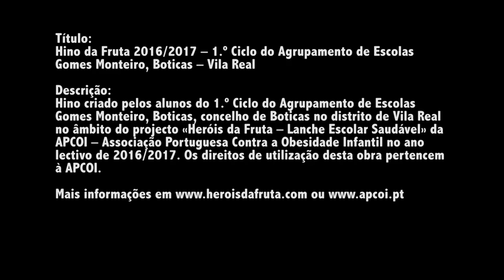Hino da Fruta 2016/2017 – 1.º Ciclo do Agrupamento de Escolas Gomes Monteiro, Boticas – Vila Real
Hino criado pelos alunos do 1.º Ciclo do Agrupamento de Escolas Gomes Monteiro, Boticas, concelho de Boticas no distrito de Vila Real no âmbito do projecto «Heróis da Fruta – Lanche Escolar Saudável» da APCOI – Associação Portuguesa Contra a Obesidade Infantil no ano lectivo de 2016/2017. Os direitos de utilização desta obra pertencem à APCOI. ou